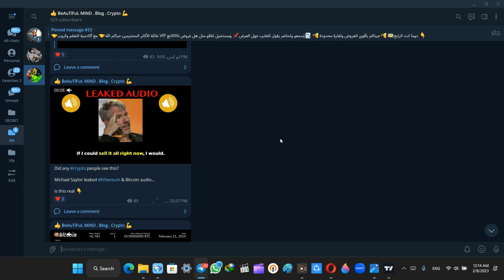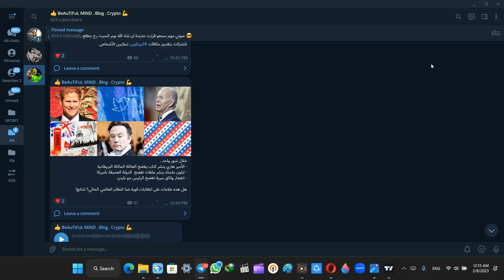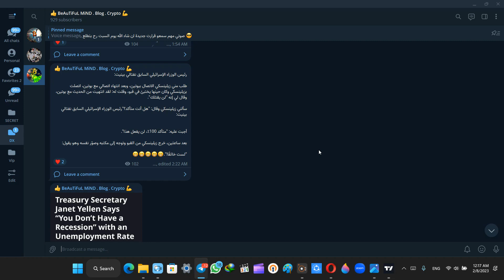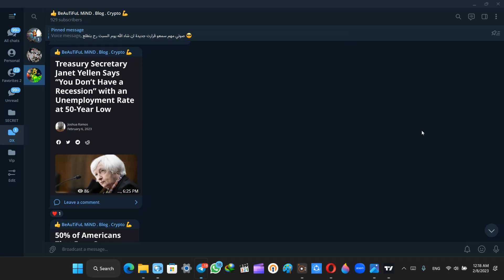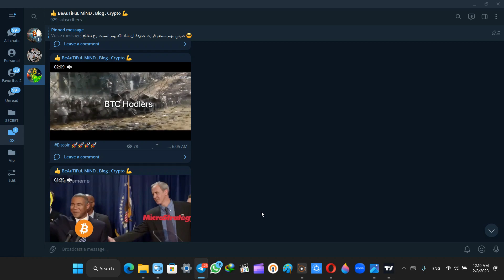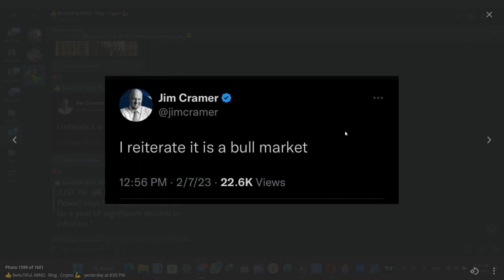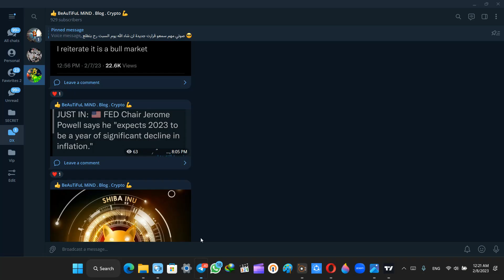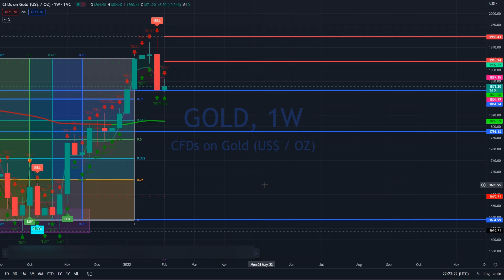تحليل الذهب واتجاهات البيتكوين و اهم أخبار العملات_الرقمية وعالم